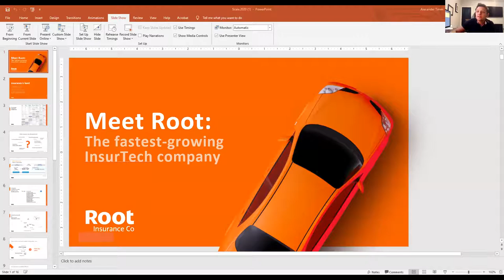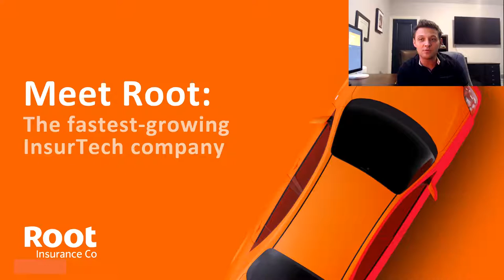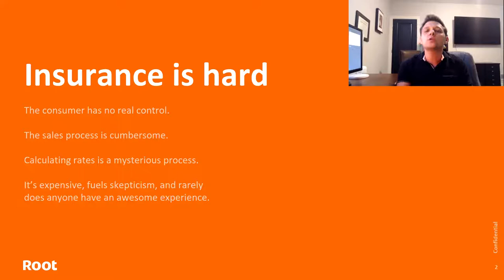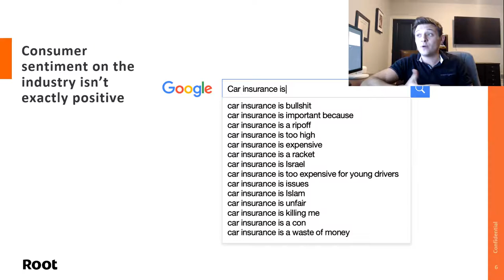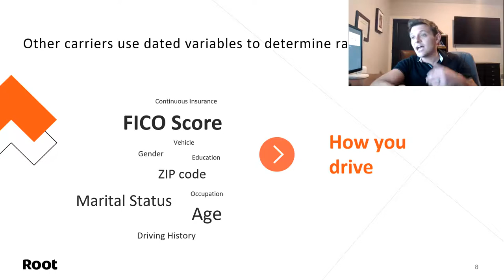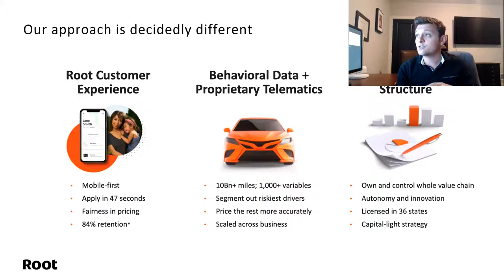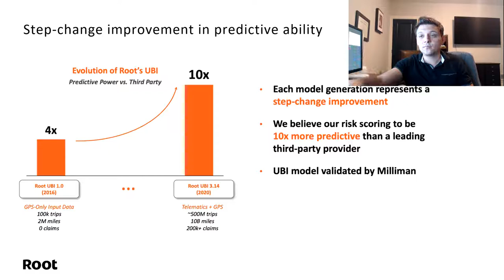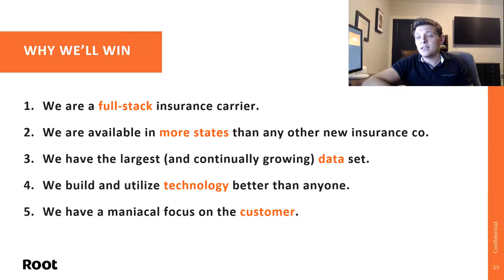Reiman Entrepreneur Speaker Series | Alex Timm | CEO and Co-founder of Root Insurance